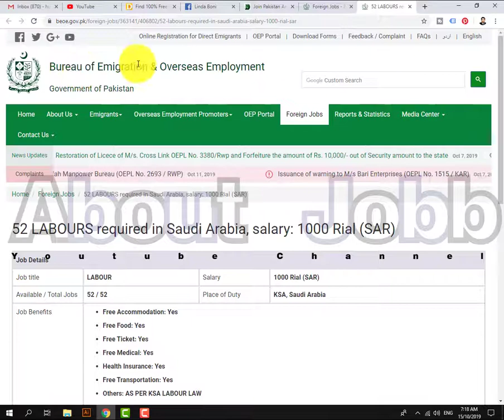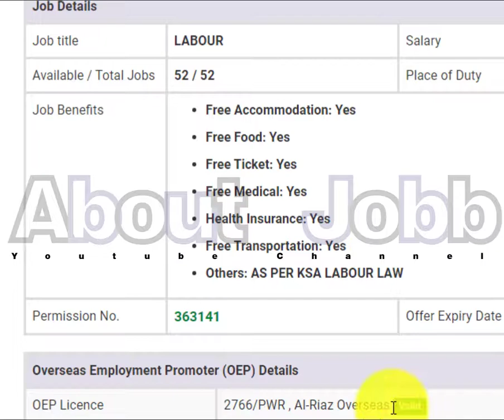Saudi Arabia New Latest Labour Jobs 2019 // Last Date 11 Feb 2020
AboutJobb Saudi Arabia New Latest Labour Jobs 2019 Last Date 11 Feb 2020
Job title: LABOUR Salary: 1000 Rial (SAR)
Available / Total Jobs: 52  Place of Duty: KSA, Saudi Arabia
Job Benefits :
Free Accommodation: Yes
Free Food: Yes
Free Medical: Yes
Health Insurance: Yes
Free Transportation: Yes
Others: AS PER KSA LABOUR LAW
- - - - - - - - - - - - - - - - - - - - - - - - - - Link Below- - - - - - - - - - - - - - - - - - - - - -

OEP Licence 2766/PWR , Al-Riaz Overseas
OEP Contact Muhammad Riaz , PRC Market, Malakand Chowk , Mardan